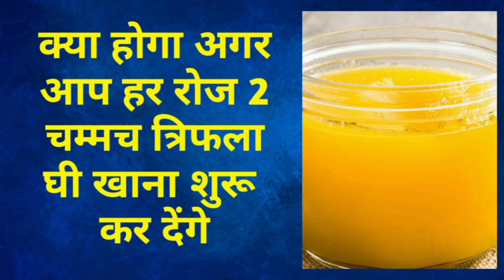क्या होगा अगर आप हर रोज 2 चम्मच त्रिफला घी खाना शुरू कर देंगे